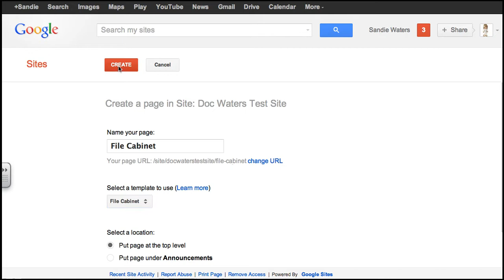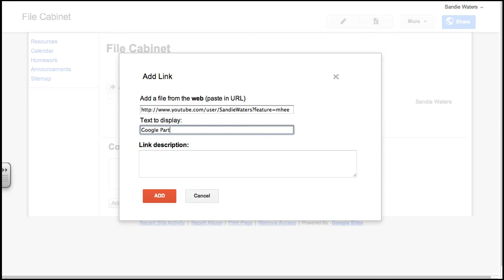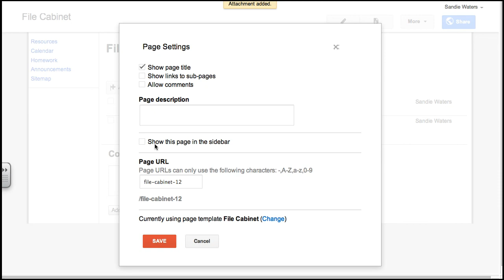Google Part 3 File Cabinet page.mp4